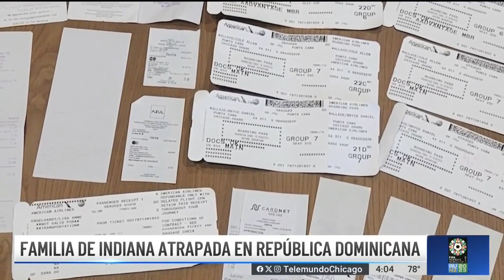Familia de Indiana varada en la República Dominicana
Una familia del noroeste de Indiana lleva varios días varada en Punta Cana, República Dominicana luego de que American Airlines les cancelara el vuelo en múltiples ocasiones por problemas mecánicos.